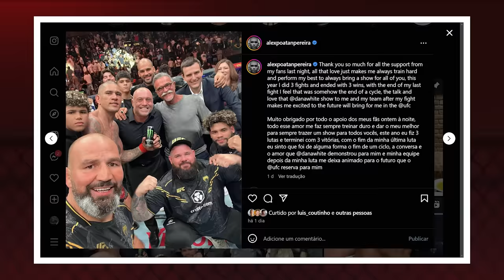POATAN, CHEGOU A HORA DE COBRAR FAVORES DEVIDOS